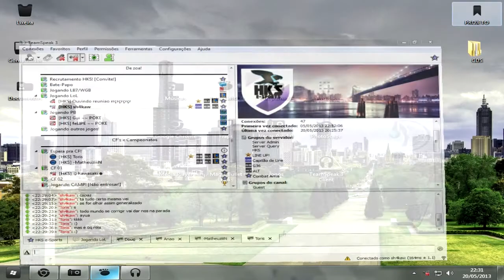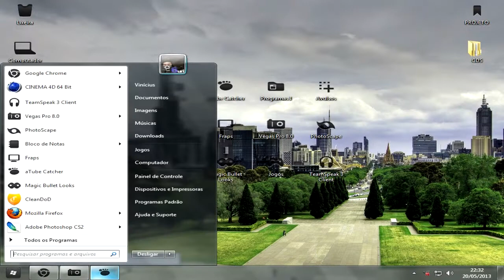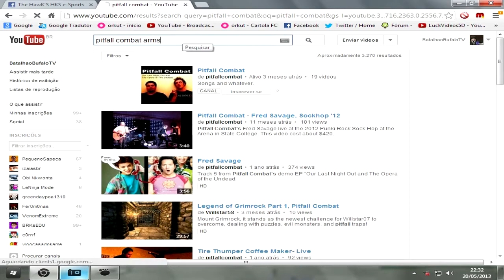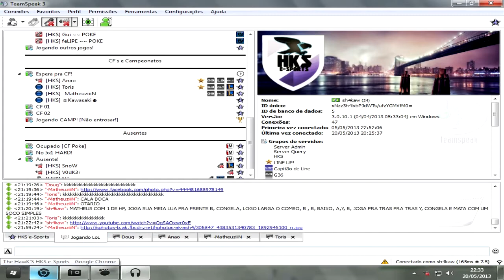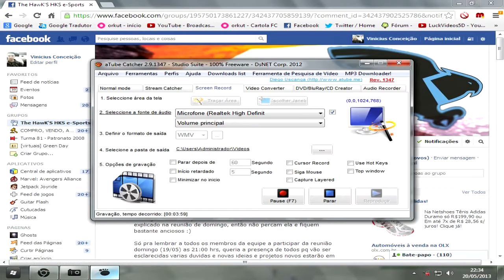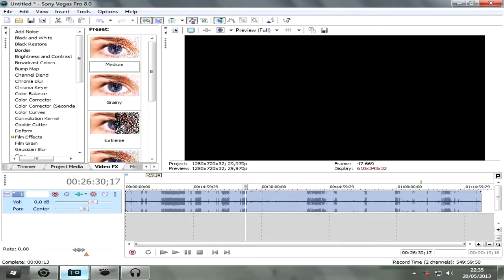Guri - R: Reunião 19/05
Eae fdps, tudo que tinha pra falar ta no vídeo aí.

Peço comparecimento nessa reunião:
Torin
Anão

Se eu for colocar mais gente, isso vai ser feito até sexta feira dia 31. Não sei que dia estarei de serviço nesse feriadão da semana que vem, então a reunião pode sert tanto como adiada ou adiantada. Vai ser bem básica, mas vai servir muito. Avç